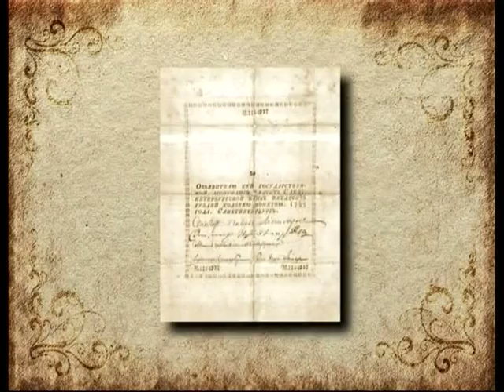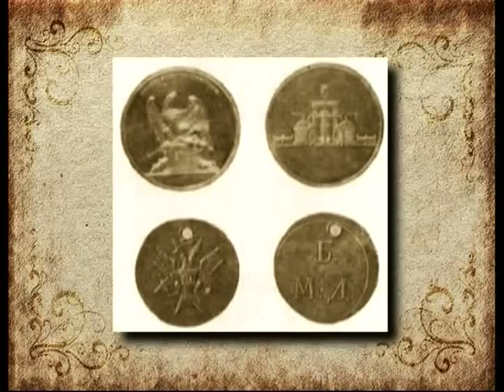Исторические здания. Здание Государственного Ассигнационного банка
365 дней ТВ представляет | Маленькие детали большого города | Выпуск № 113